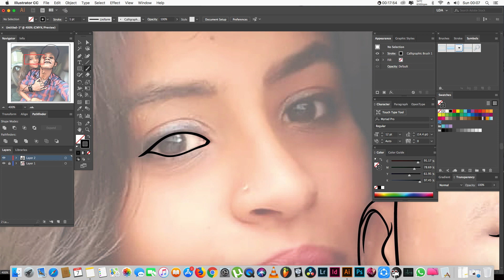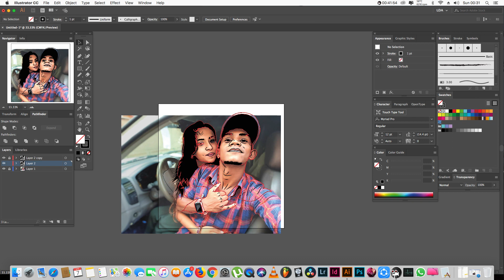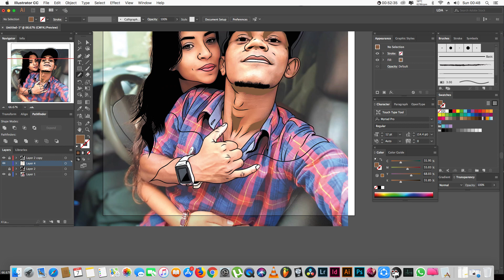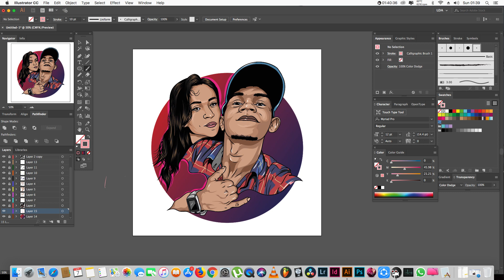Pawan & Anishika Speedart - Larnwar Digital Art (Illustrator)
FOLLOW - TICALNEGUS

Godbless
LarNwar